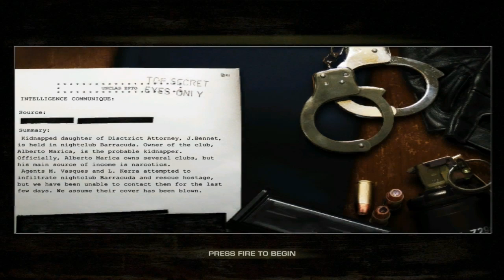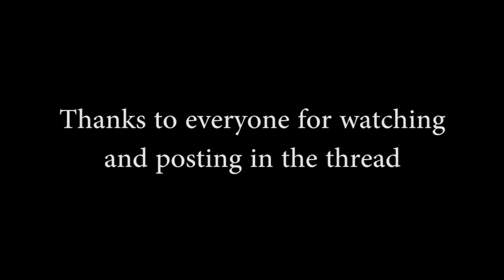Bonus Update - El Matador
I'm done torturing everybody; go home.